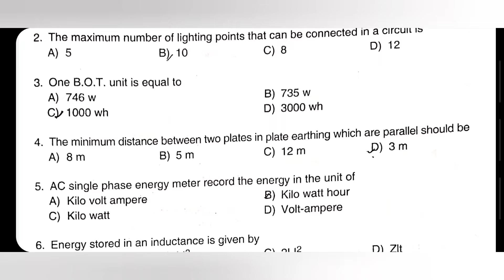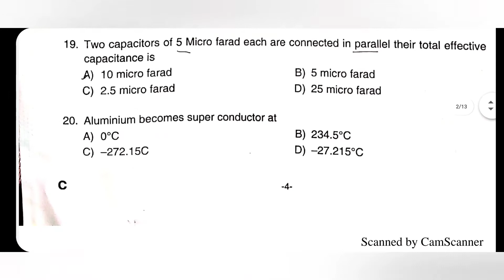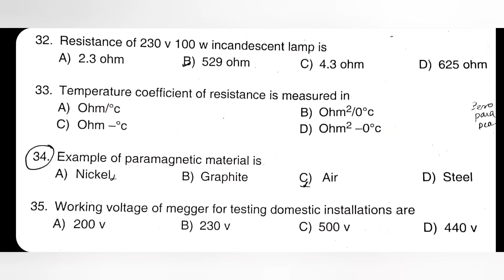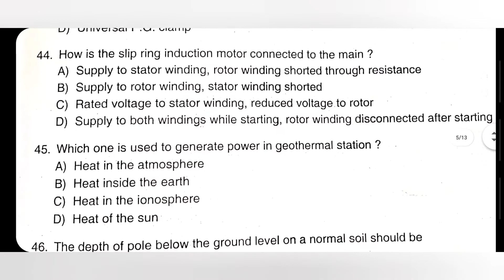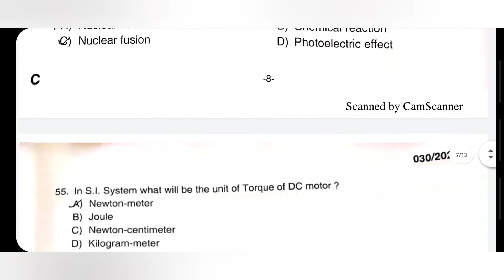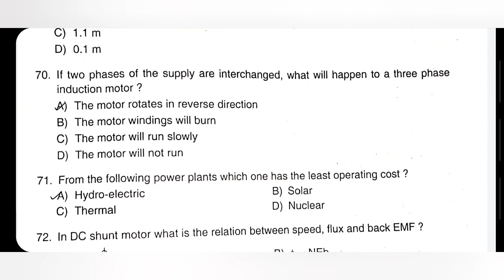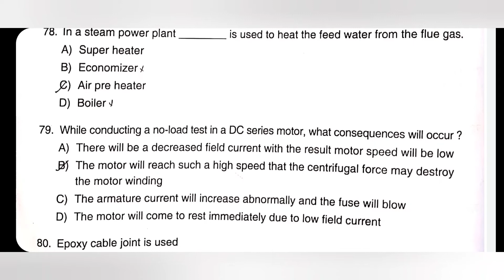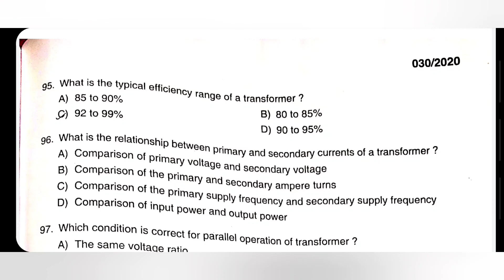Kerala Psc ELECTRICIAN EXAM Provisional answer key (SEP 30)